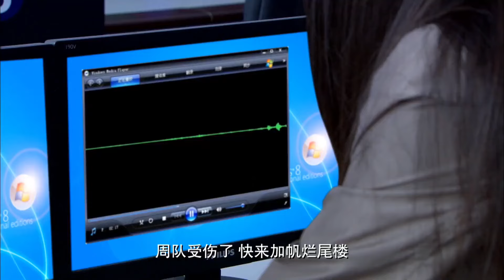精彩缉毒刑侦剧 | 【暗点】32| 正义警察踏上卧底之路，在杀机暗藏的黑帮如履薄冰，愈战愈勇。（张颂文、王奎荣、王玉雯）-好看电视剧